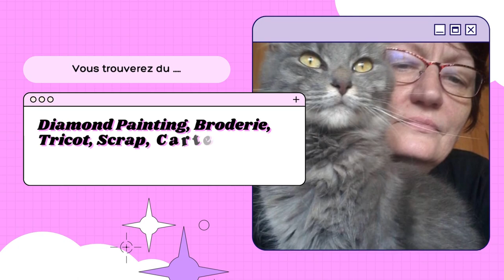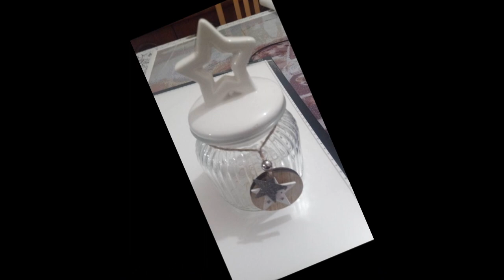LES BOCAUX des participants du CHALLENGE DES FILS DE LUMIERE